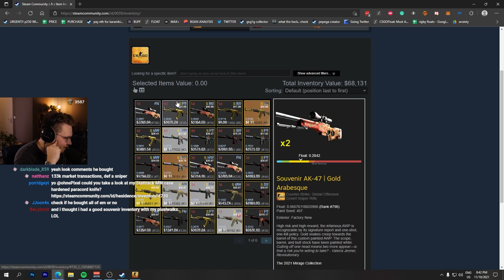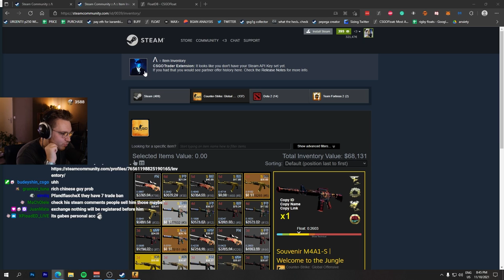the most impossible csgo inventory (that somehow exists)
this csgo inventory includes the rarest csgo skins from the newly released operation riptide collections and the new pgl major souvenir skin collections... every covert skin has a 1/3906 chance when unboxing souvenir packages or using operation stars to open collection skins